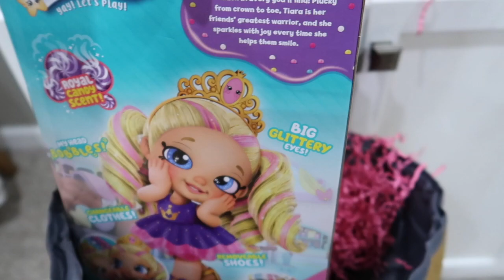😳 What Is in the Baby Born Twins' BATHTUB⁉️😧 Ella and Elsie's 1st Bath‼️ 🛁 PHONE CALL⁉️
🤭A WIERD phone call? YELLOW in the bath? The Baby Born twins are having quite an unusual day! What?! Will the Baby Born twins be okay??

😘This video is dedicated to my EMMA: Who suggested a bath time accident! 🤣